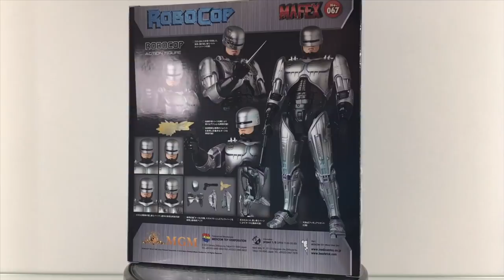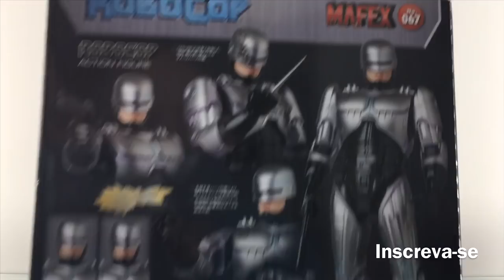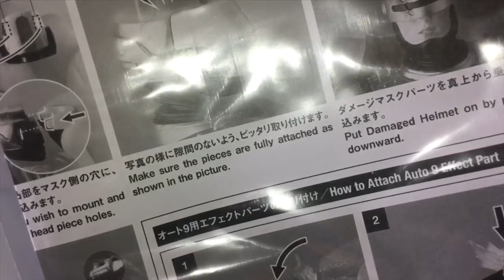Mafex ROBOCOP Unbox & Review PT-BR